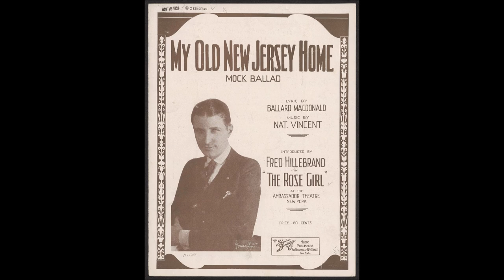Billy Murray - My Old New Jersey Home [1921].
[Written by   Ballard Macdonald - Nat Vincent]
 From 1921` Broadway Musical "The Rose Girl'

Recorded  11 March 1921  Camden. NEW JERSEY -

1st Recorded  1897 on Cylinder with Matt Keefe [tenor and yodeller]